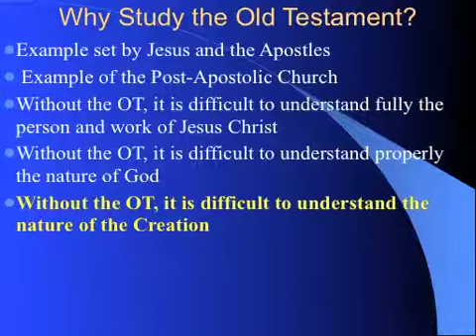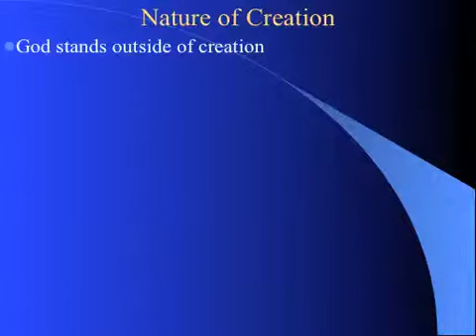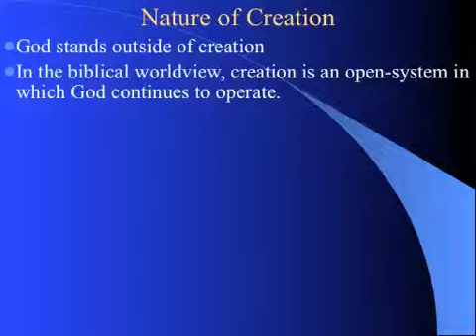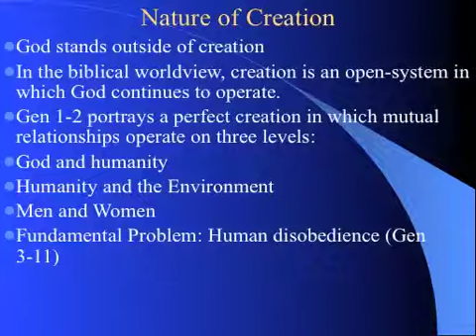PT 5 OT and Christian Theology